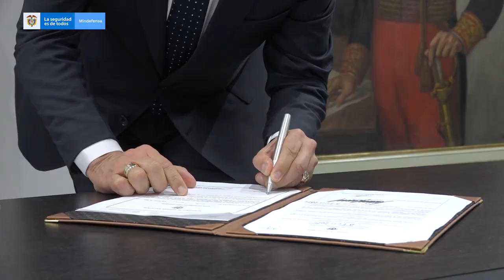Posesión del nuevo gerente de Indumil, General Ricardo Gomez | 08.02.2022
El ministro Diego Molano presidio la nueva posesión del General Ricardo Gomez , nuevo gerente de Indumil, quien llevará la proyección e innovación  de la Industria Militar colombiana a un próximo nivel.